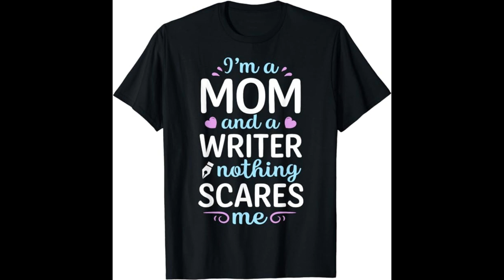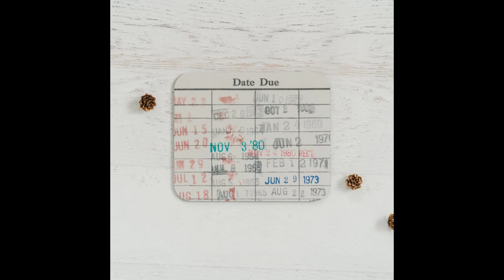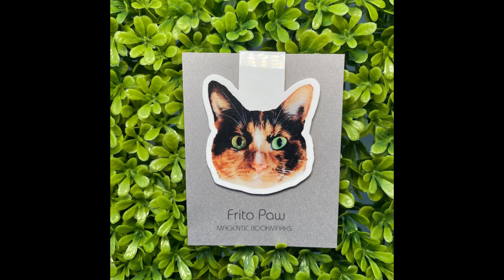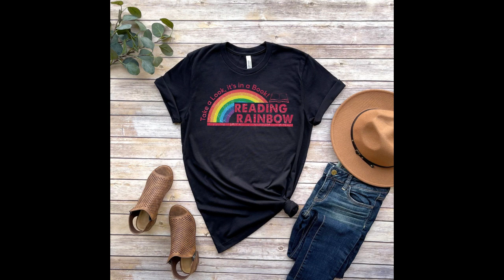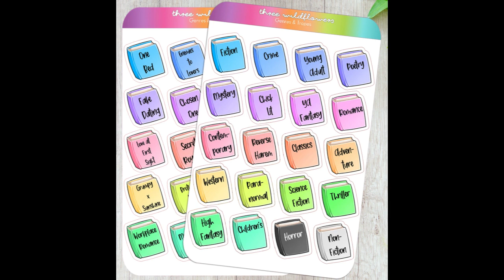Mother's Day Gift Ideas for Writers and Readers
Mother's Day is close at hand! You need to get a gift tout suite, but your Mom is so hard to shop for. If she's (pronouns negotiable) not at the library, she's at the bookstore, or huddled over her laptop at the local coffee shop. What do you get for your Mom (or Mother figure) who's always got her nose in a (note)book? Here are 20 ideas to order online (fast, as I mixed up my upload times-- sorry! There's always birthdays, Christmas, next year, or just because!).

The first option (shirt) can be found on Amazon. All others I pulled from Etsy.  I was going to provide links, but they are excessively long and I don't know how to make them shorter! However, if you go to the site and plug in the description, there should be no problem.